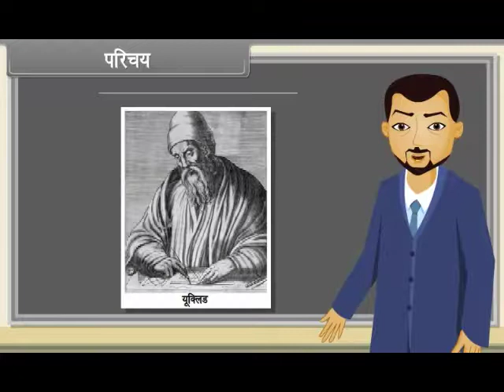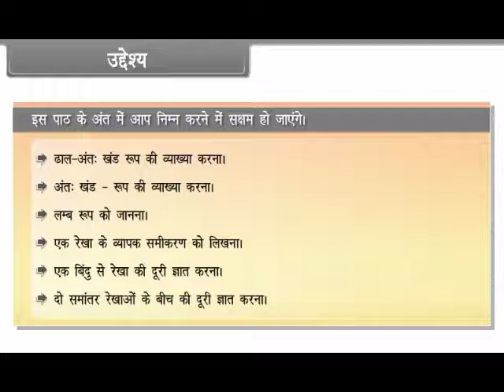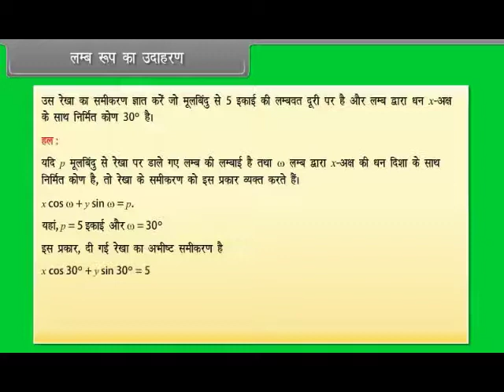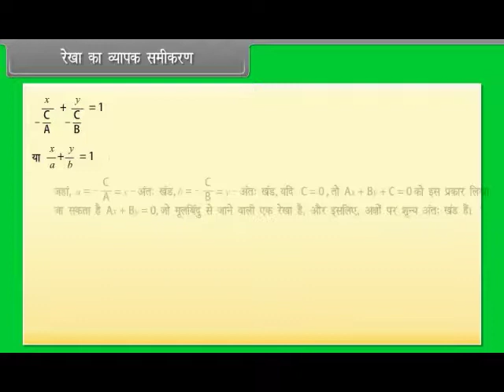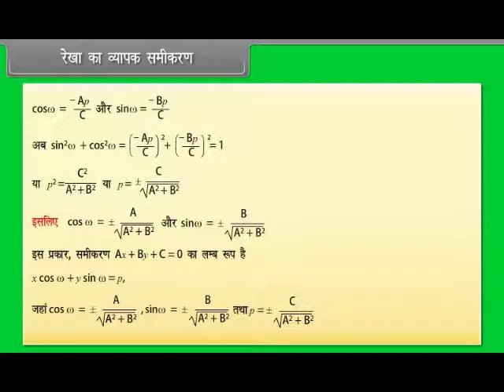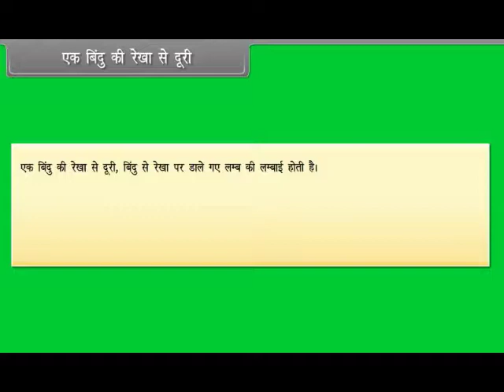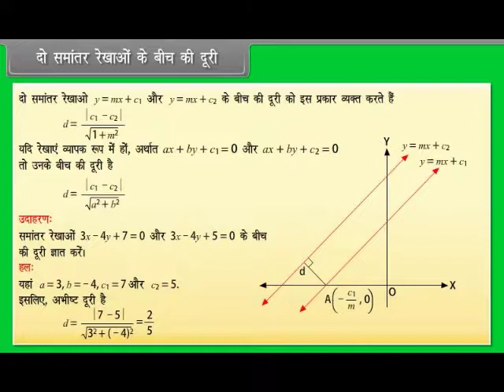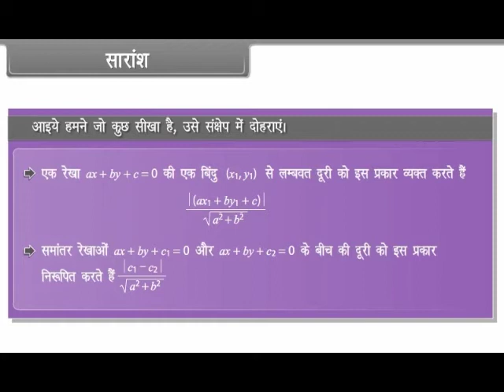Straight Line II